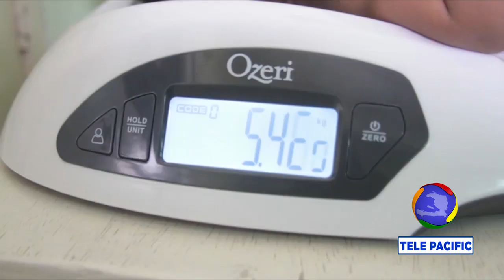VIV AN SANTE avec DR. JACQUES BONCY & DR. PATRICE DELY - 25 JANVIER 2020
et Lisez votre journal quotidien LE NATIONAL